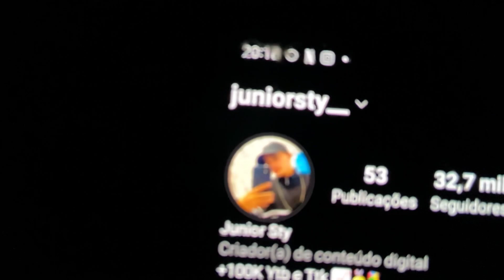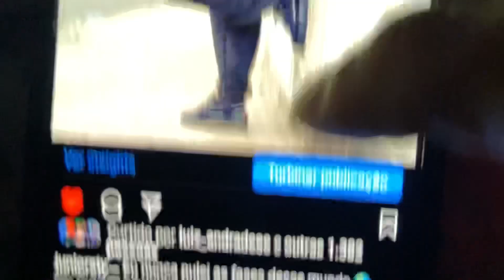INCRIVEL, ROGERINHO CORTOU 4 PIPAS COM FLEXINHA E LINHA DENTE DE TUBARÃO 🦈 FIO 10!!!